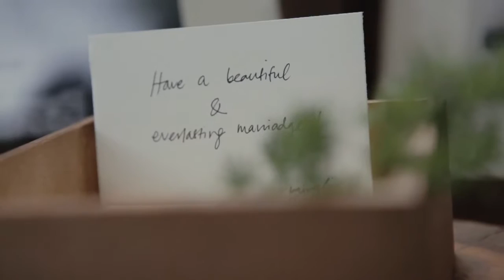Singapore Wedding Videography | ABTL